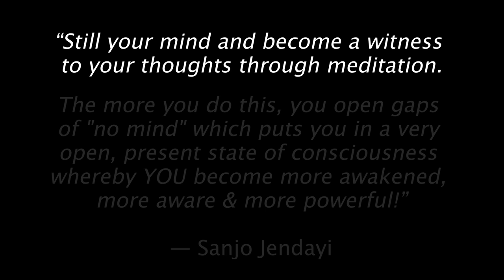Inasense (NKA Soulfarm) - "Wake Me"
"Wake Me"

Performed by:
Inasense [NKA Soulfarm]

Noah Chase: Guitar and Vocals
C Lanzbom: Electric Guitars
Mark Ambrosino: Drums
Jay Weissman: Bass
Joel Diamond: Hammond Organ
special video appearance by Jeff Langston on bass

Audio produced and mixed by C Lanzbom, Sherwood Ridge Studios

Video by Jay Weissman, Soundview Studios

Written by C Lanzbom, Noah Chase, Aaron Andres